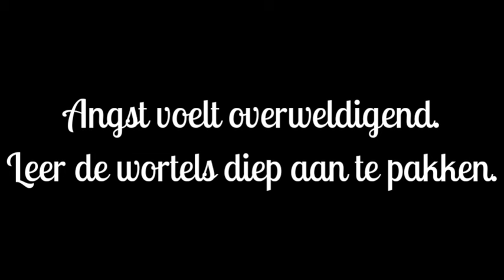Angst voelt overweldigend. Wat kan je doen?